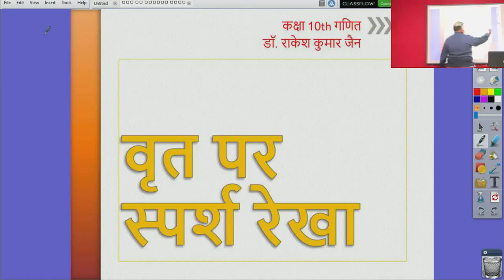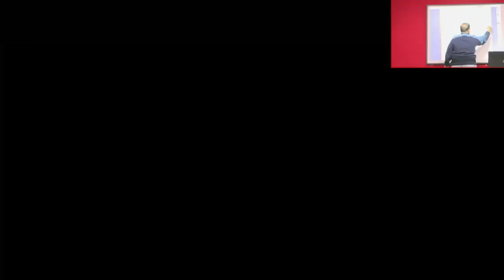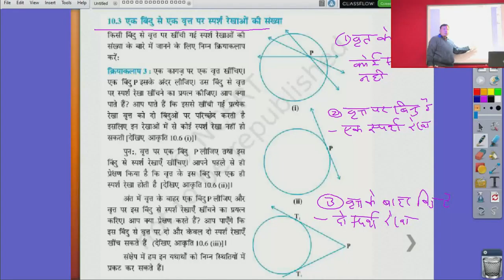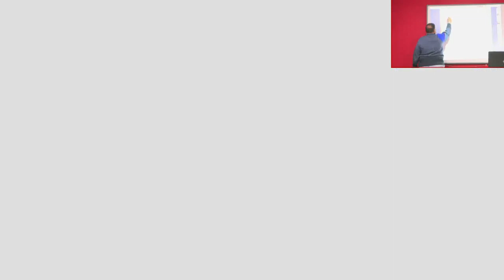कक्षा 10 गणित वृत्त पर स्पर्श रेखा